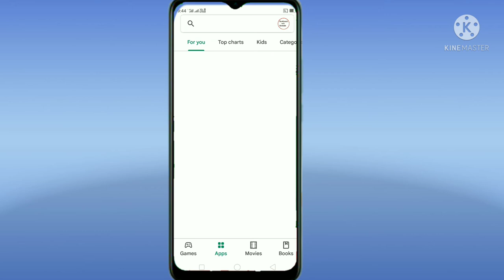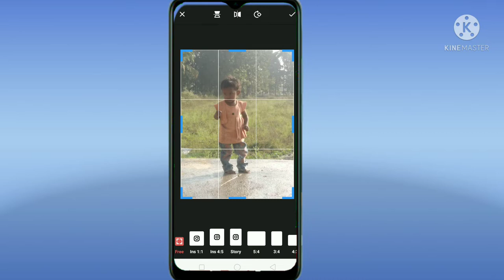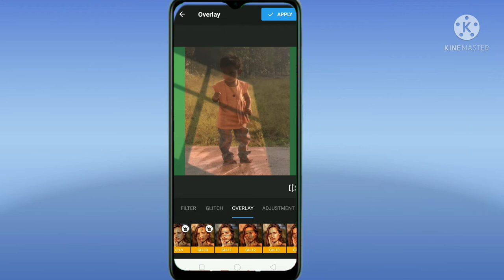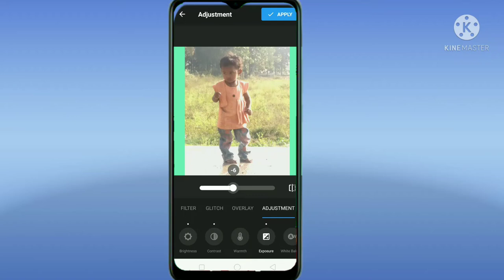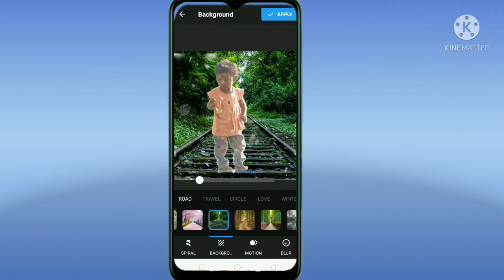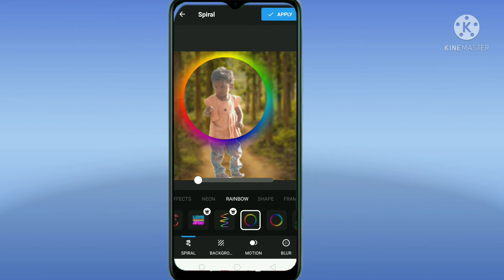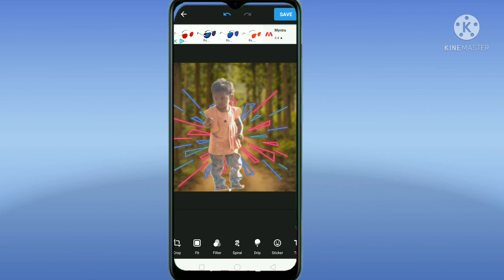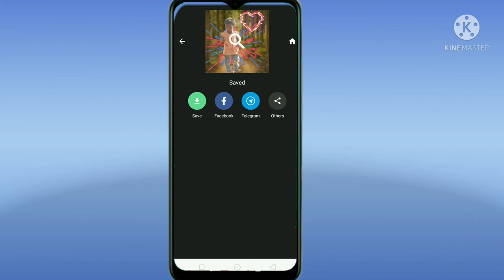ನಿಮ್ಮ ಫೋಟೋ ಈತರ ಫ್ರೀಯಾಗಿ ಮಾಡಿಕೊಳ್ಳಿ ಎಲ್ಲರಿಗೂ ಪಕ್ಕಾ ಶಾಕ್ ಆಗ್ತಾರೆ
How to mobile | version photo editing | apps videos and Kannada |

New videos Kannada Editing apps

ಈ ಆಪ್ಸ್ ನಿಮ್ಮತ್ರ ಇರ್ಲೇ ಬೇಕು -Top 10 photo editing apps kannada -photo editing kannada video update YouTube channel videos 🔥 trending searches on video

how to mobile
how to mobile editing videos
kannada
how to mobile editing
how to editing mobile photo
how to mobile video editing
how to do mobile editing
how to editing mobile
editing in mobile
how to adobe photoshop editing
mobile